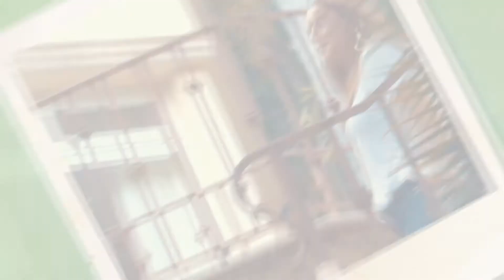Cinta negra 1Dan- Underthecocotree - Iconos IM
Carla de Herrera, nos presenta una excelente disciplina marcial para nuestros pequeños.